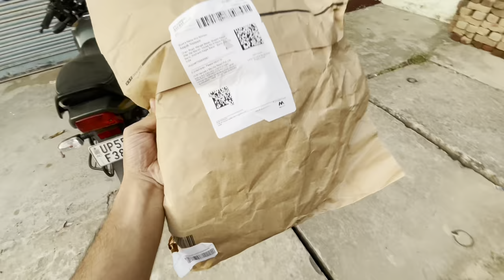Unboxing: H&M Sneakers | H&M Haul 2022 | AN Khan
In this vlog I unboxed my new pair of H&M sneakers which I bought online from Myntra. They are white day to day sneakers which can go with any casual outfit.